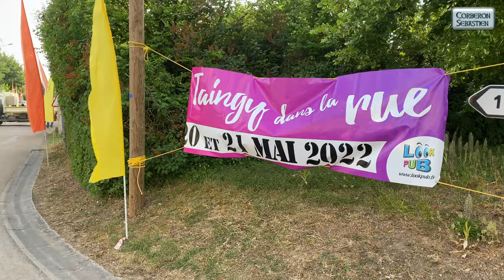Taingy dans la rue 2022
Reportage sur le festival "Taingy dans la rue 2022" dans l'Yonne